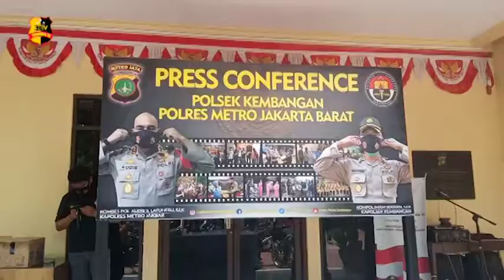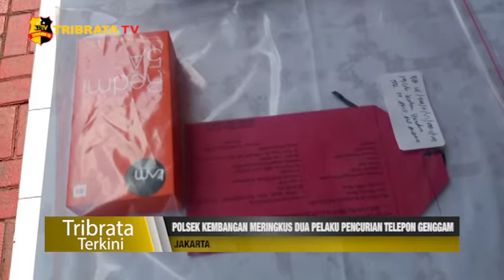POLSEK KEMBANGAN MERINGKUS DUA PELAKU PENCURIAN TELEPON GENGGAM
Anggota Kepolisian Subnit Reserse Kriminal Polsek Kembangan Polres Metro Jakarta Barat berhasil meringkus pelaku spesialis pencurian dan penggelapan telepon genggam di Kembangan Jakarta Barat pada hari Rabu 16 September 2020.

Pelaku berjumlah 2 orang dengan inisial MA dan RH yang di tangkap tidak jauh dari lokasi tempat tinggalnya.
Tersangka merupakan residivis dan sebelumnya pernah di tangkap dalam kasus yang sama. Barang bukti yang telah berhasil di amankan berupa 2 sepeda motor dan 4 telepon genggam.

Kapolsek Kembangan Kompol Imam Irawan mengatakan pelaku menargetkan pada para pekerja bangunan yang di anggapnya pekerja itu merupakan sasaran yang dijadikan korban untuk di ambil handphonenya. Tersangka menjalankan aksinya tersebut sejak tahun 2019 dan sudah berkali-kali.

Hasil dari kejahatan tersebut dijual kembali oleh para tersangka kepada seseorang yang berinisial BV dan sedang dilakukan pengejaran terhadap pelaku penadah telepon genggam tersebut.

Akibat perbuatannya para pelaku dikenakan Pasal 362 dan 363 serta 372 KUHP dengan ancaman hukuman 5 tahun penjara.

Tim Liputan : Luluwita/ Fitri

Salam Tribrata.